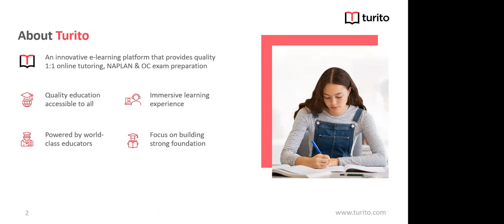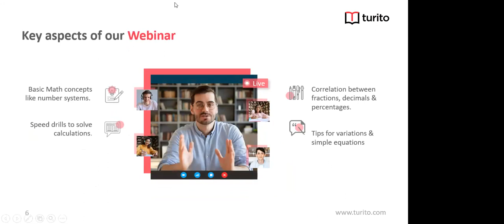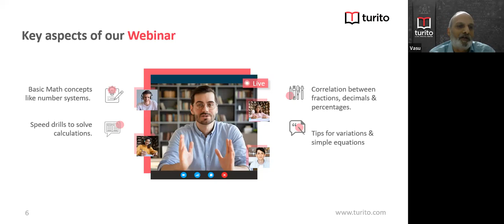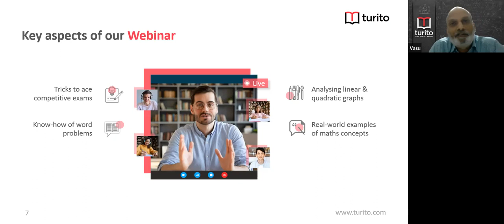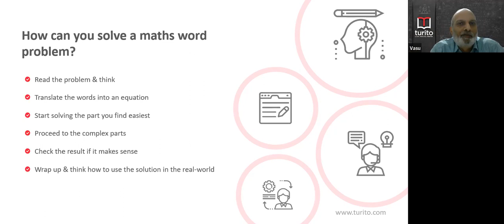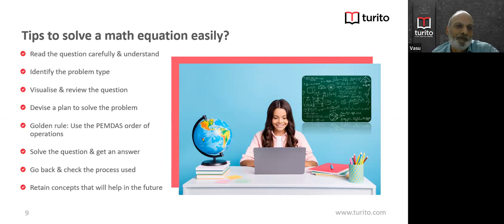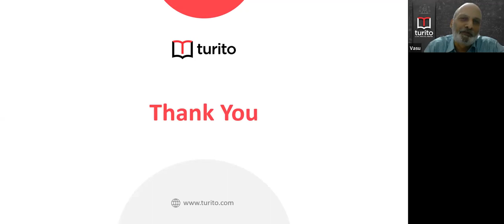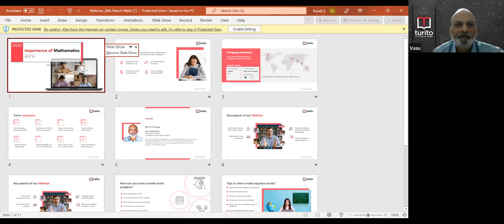LIVE Webinar: Importance of Mathematics in Our Life | Turito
LIVE Webinar: Smart approach to Maths’ is an exclusive session, designed to offer smart tips to do fast calculations and enhance performance in competitive exams. In this FREE event, our expert will share the strategies to bolster improvement and generate interest in the subject.

► TIMESTAMPS
Importance of Mathematics in Our Life
0:00 Intro
2:38 Key Aspects of Webinar
16:24 Solve Math Word Problems Easily
18:34 Tips to Solve Equations Easily
20:44 Why Learn with Turito
22:04 Q/A

►TOPICS COVERED
1.Understand grade-specific important concepts
2.Learn correlation & short tips to solve questions
3.Apply mathematical know-how in real life
4.Enhance performance in competitive tests

► READ
What Is The Highest SAT Score You Can Get?

► ABOUT US
Turito - Live Interactive Online Coaching for SAT with Top Faculty.

Turito, a bold initiative aimed at providing SAT online coaching classes through live streaming was recently launched. The company is a brainchild of YuppTV, the World’s Leading South Asian OTT Platform.

SAT is a Standardized Common Entrance Test in the United States used by most colleges and universities to make admissions decisions.

Kick Start your preparation with Turito SAT Online Courses and Pave your path to the top universities.

Turito brought together Top-Notch Faculty and Leading Live Streaming Technology to cater its services to young aspirants preparing for SAT through Online Prep Courses at an affordable price.